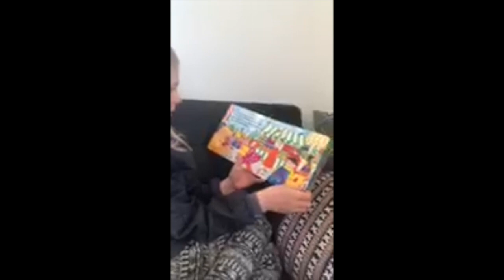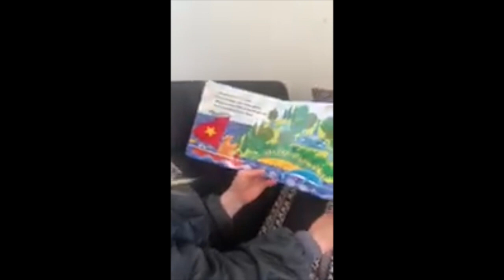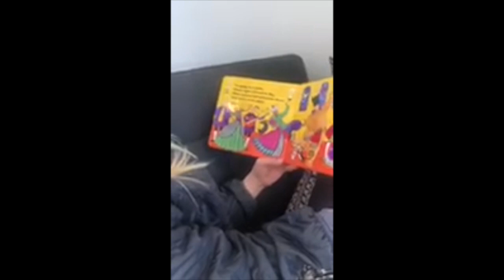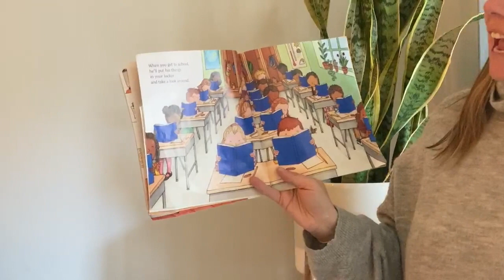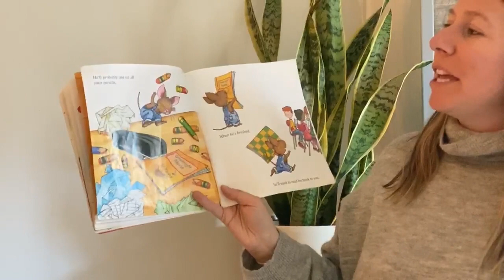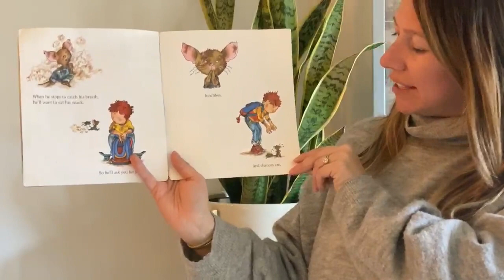Morgan & Friends #11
This video is about Morgan & Friends #11